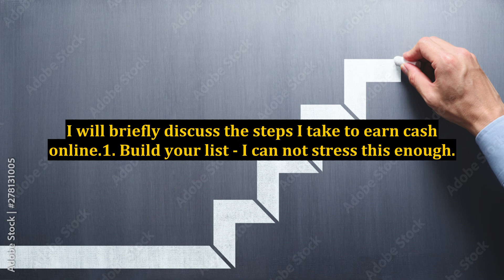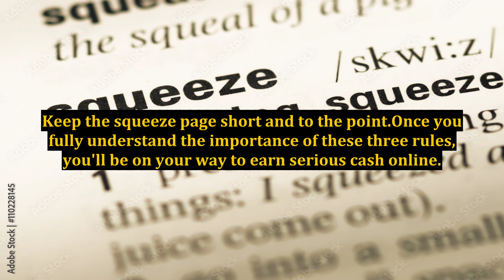How To Be A Successful Internet Marketer